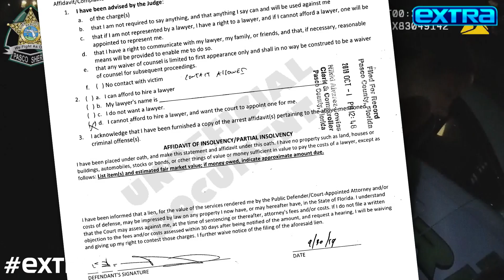Details on Kylie Jenner & Travis Scott’s Split, Plus: More Top Headlines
“Extra’s” Billy Bush reports on all the top entertainment news stories of the day, from Kylie Jenner and Travis Scott’s split to Stacey Dash’s arrest.